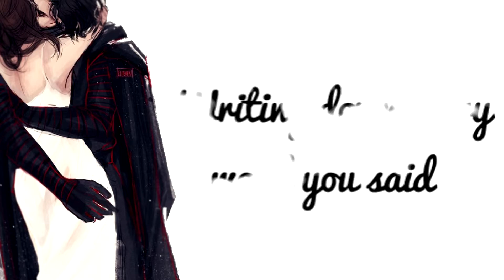Reylo | Talk About Me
Here is finally the next video... I'm sorry that it couldn't come sooner, but I was busy with a few Transformers edits 😅🙃

🎵 Song: Justin Caruso - Talk About Me (ft. Victoria Zaro) 🎵

🎬 Fandom: Reylo (Star Wars: The Force Awakens) 🎬

🔔 Turn on the bell to be the first who watch the video!